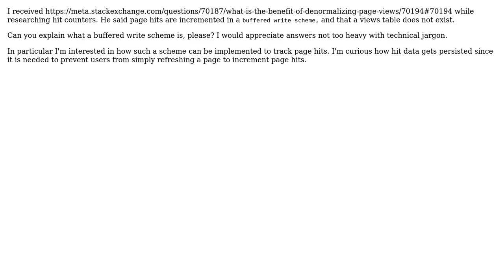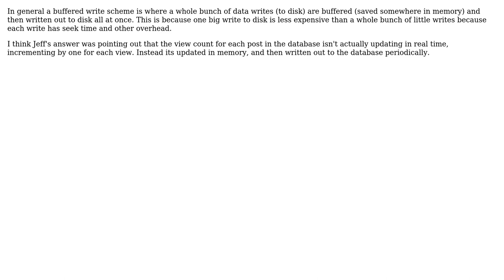Software Engineering: What is a buffered write scheme?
With thanks & praise to God, and with thanks to the many people who have made this project possible! | Content (except music & images) licensed under CC BY-SA | Music | Images & others | With thanks to user Shane Wealti user Mohamad and the Stack Exchange Network Trademarks are property of their respective owners. You are responsible for your own actions.